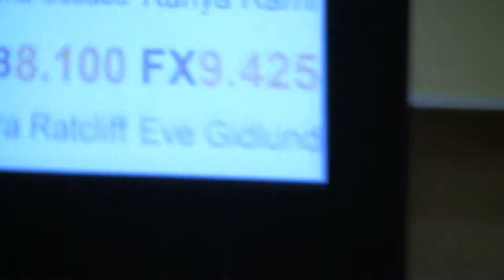Eve Gidlund L8 Floor Pikes Peak Feb14